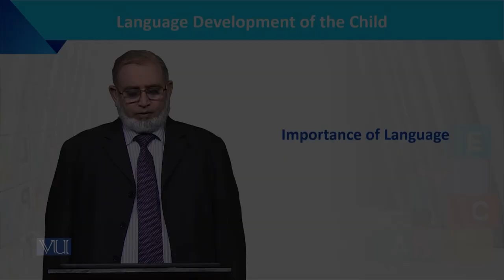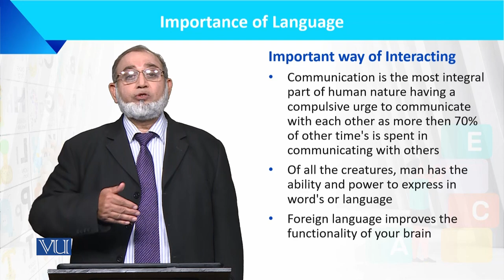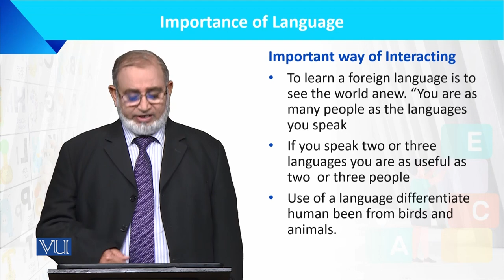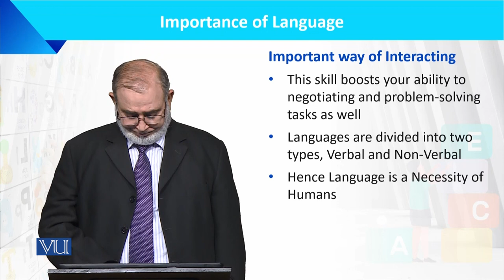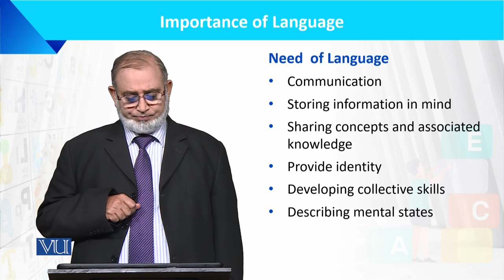Importance of Language | Language Development of the Child | ECE201_Topic003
Topic003: Importance of Language
by Dr. Muhammad Iqbal